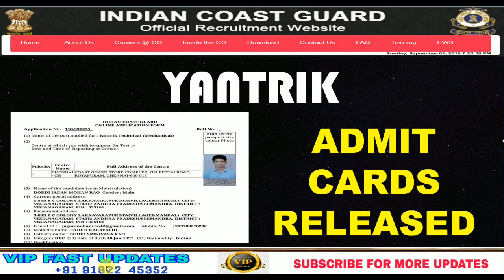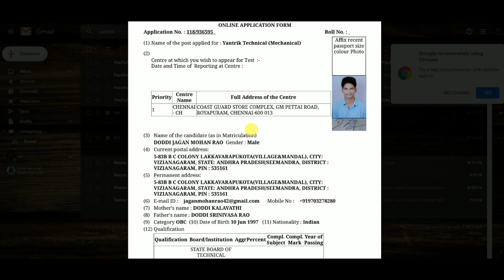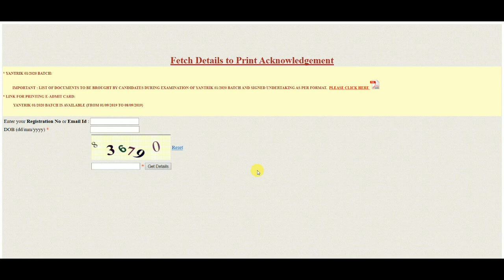INDIAN COAST GUARD RECRUITMENT 2019 YANTRIK ADMIT CARDS RELEASED||OFFICIAL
and for how to apply those notifications too In this video I discuss about HOW TO DOWNLOAD ADMIT CARDS OF INDIAN COAST GUARD YANTRIK for  further details go through the video For further job notifications SUBSCRIBE to my channel VIP FAST UPDATES and like the video and share with your friends.

COAL IINDIA SOUTH CENTRAL COAL FIELDS 88,585 VACANCIES REAL OR FAKE COAL INDIA OFFICIAL NOTICE